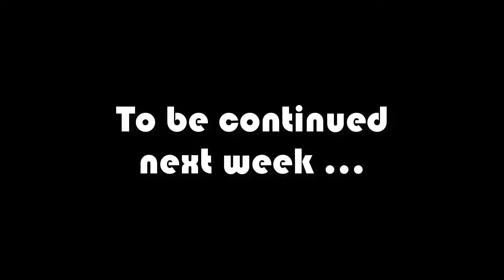BTP Video #269 - Learning from the past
This week we (with the help of Marianne Taylor ... aka @thehousedetective  take a look back at some of the social housing schemes in play in Brisbane, between 1900 and 1950. Why? Well so that we can learn from the past! So that we can leverage off the wins and avoid the time and cost delay of walking down a previously trodden dud path, when considering modern day issues - Team BTP